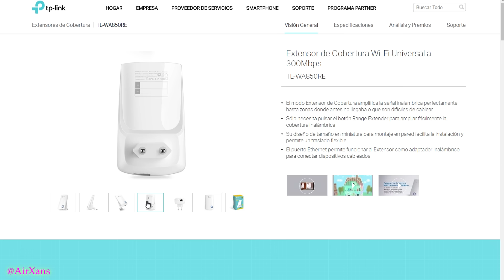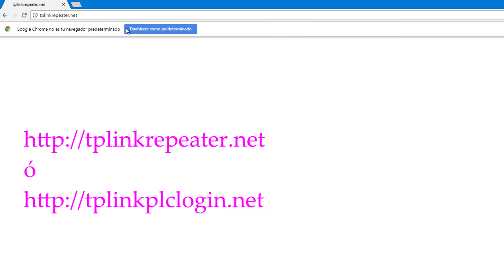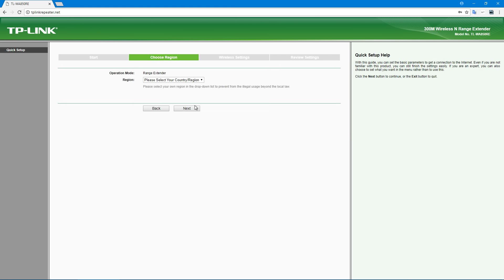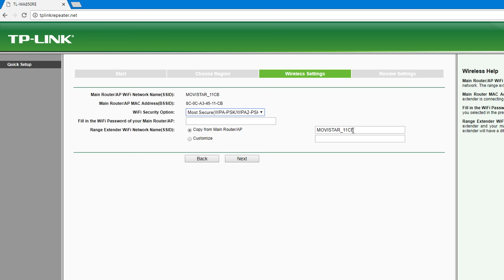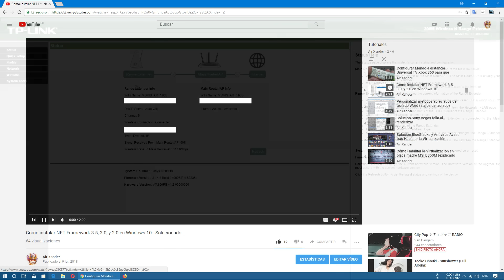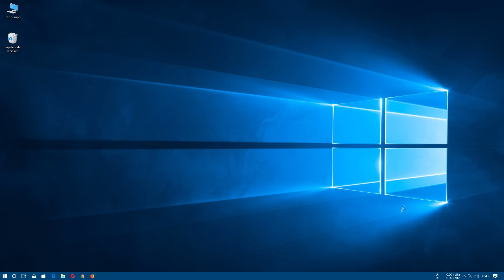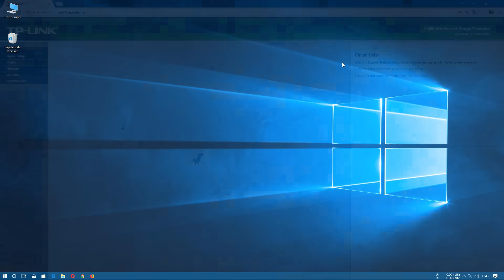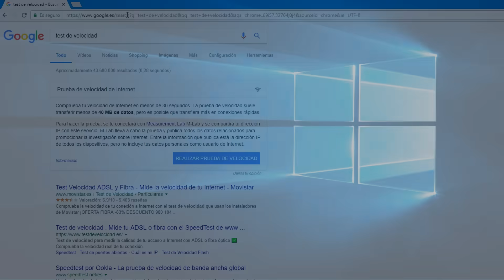TP LINK TL-WA850RE - cómo configurar Extensor de Cobertura tp link extender Repetidor WIFI 850RE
Comprar en Amazon este repetidor

Cuando os pida usuario ponéis: admin
y contraseña también: admin

00:00 Presentación
01:50 Configuración por cable de Red
07:00 Configuración por WiFi
09:52 Final

Cómo configurar TP Link TL WA850RE Extensor de Cobertura Wi Fi | Repetidor WIFI

En este vídeo os explico como cómo instalar el repetidor TP Link TL WA850RE un extensor de cobertura con el que podréis ampliar vuestra señal WiFi.

Si lo prefieres también lo puedes intentar por «WPS»  que es otro método de configuración alternativo, los pasos son los siguientes:

1º- Aprieta el botón  «WPS» de tu Router (eso activa un temporizador de unos 2 minutos que permite vincular dispositivos «WPS»).

2º- Aprieta el botón «WPS» del repetidor que es el botón central que tiene dibujado un candado  (lo mejor es que lo tengas conectado en un enchufe cerca del Router)

3º- Espera a que el led azul que dice "Re" se encienda, ya que eso indica que la vinculación se ha realizado.

4º- Ahora ya debería estar configurado, por lo que desenchufa de la pared (para desconectarlo) y lo vuelves a enchufar en la pared, para ver si la luz azul que dice "Re" se enciende por si sola pasado unos segundos, y si es así, es que todo ha salido bien, y el repetidor se ha quedado ya vinculado al WiFi de tu router (esa configuración se quedará ya guardada para siempre, o hasta que le hagas un reset al repetidor).

Si siguiendo esos pasos no consigues que funcione tampoco también puedes probar por medio esta APP desde el teléfono, a ver si así te es más fácil, ya que aunque hagas la configuración desde el teléfono, la configuración también te valdrá luego para conectarte desde el PC.

Recuerda siempre hacer un reset en el aparato al intentar una nueva configuración,  como se explica en el minuto 3:15 del vídeo, para asegurarte que la configuración que no ha funcionado se borra, y el aparato está de nuevo en modo configuración.